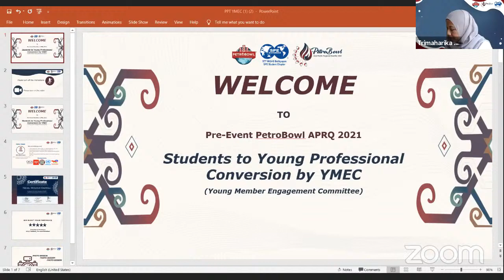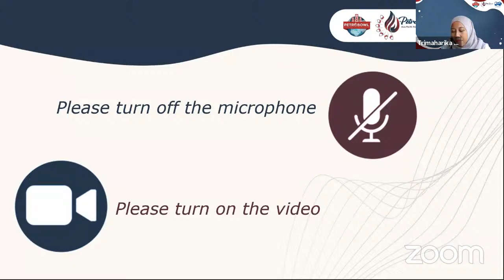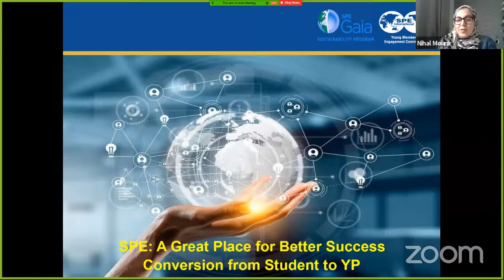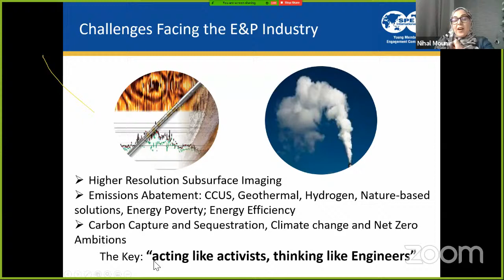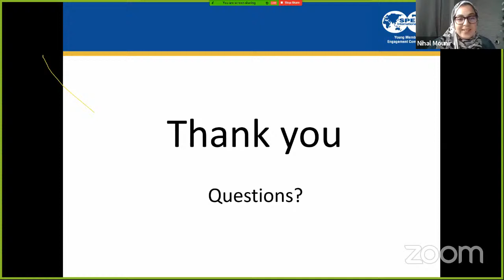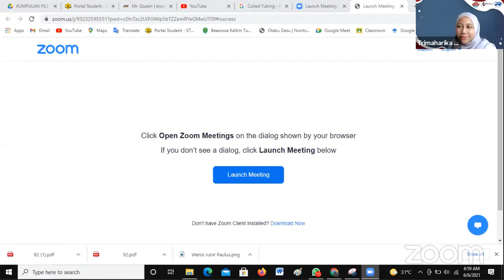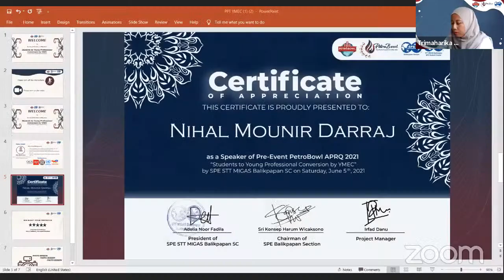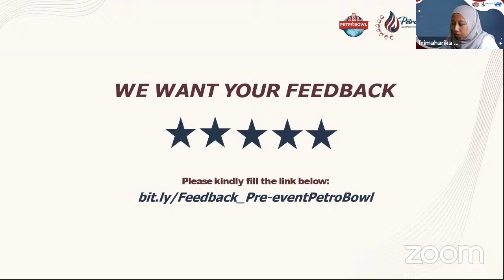Pre-Event: "Students to Young Professional Conversion by YMEC (Young Member Engagement Committee)"